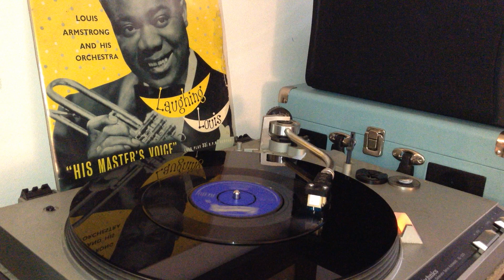Inasmuch - JANCIS HARVEY (EVA.4218 B; 1965)